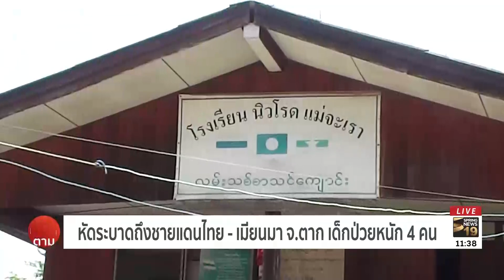ข่าวแทรก หัดระบาดถึงชายแดนไทย - เมียนมา จ.ตาก เด็กป่วยหนัก 4 คน | ตามข่าวเที่ยง | 3 ธ.ค. 61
โรคหัด ระบาดมาถึงชายแดนไทย - เมียนมา จังหวัดตากแล้ว ล่าสุด พบเด็กสัญชาติเมียนมา แอดมิดเข้าโรงพยาบาลแม่ระมาด 4 คน